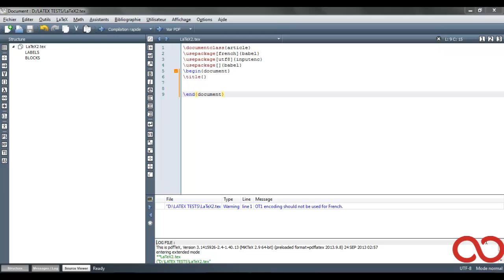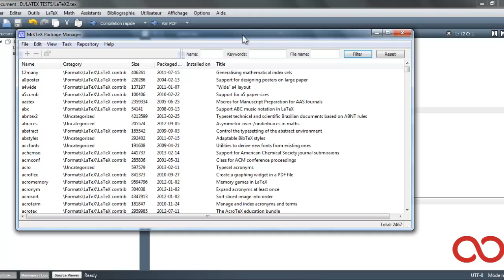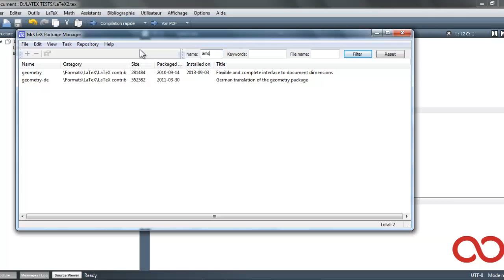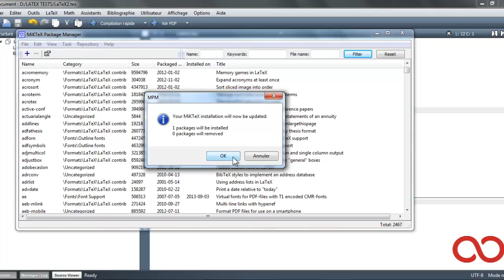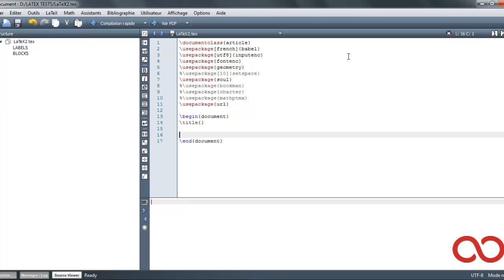Les packages en LaTeX.